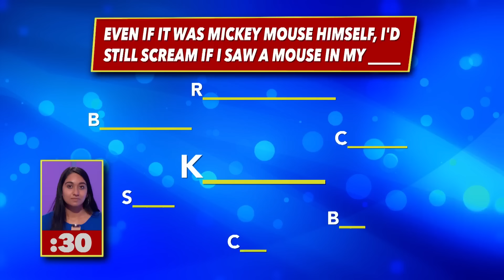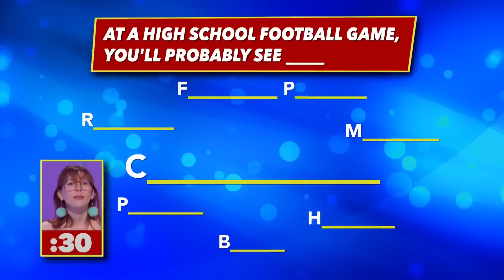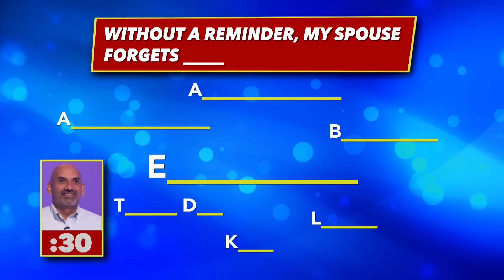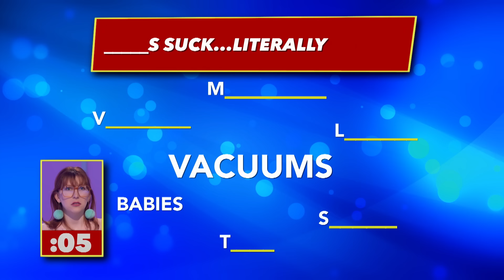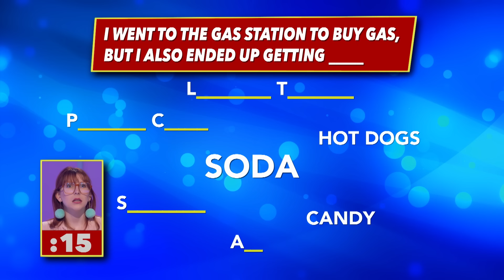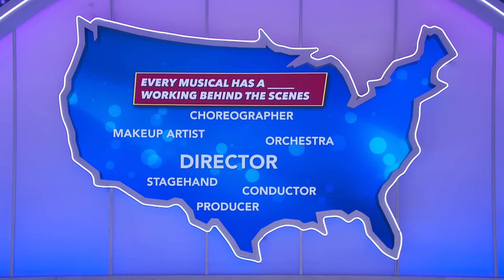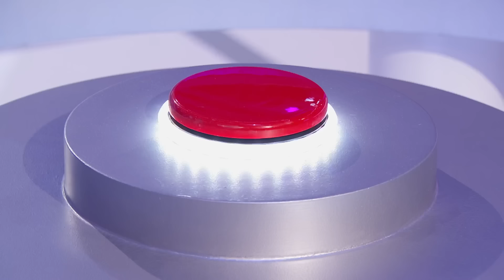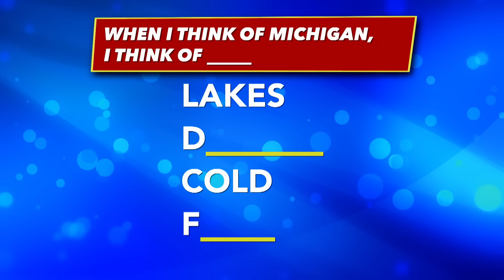America Says | Full Episode | Episode 5002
Game Show Network, LLC (“Game Show Network”) is the leader in game show entertainment across multimedia, which presents original and classic game programming and competitive entertainment via its cable network; the digital ad supported network, Game Show Central; the GameShowNetwork.com website; and Game Show Enterprises Studios, the production arm of the network and studio that develops and produces hundreds of hours of original episodes, including PEOPLE PUZZLER and MASTER MINDS among others, making Game Show Network the premiere destination for fun, family-friendly programming.